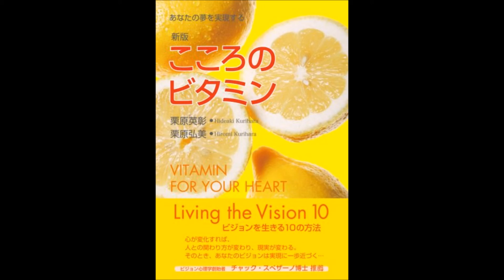【紹介】新版こころのビタミン （栗原英彰,栗原弘美）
今回紹介するのは、　新版こころのビタミン　という本です。

本書は、あなたが抱いている夢や希望、願いを実現するための本です。あなたのビジョンを実現する方法(プロセス/システム)が書かれています。
人は誰でも夢や希望を抱きます。恋愛、結婚、就職、仕事の成功、豊かで満ち足りた生活、健康な肉体、平和な家族、楽しく有意義な人間関係. 。しかし、夢を抱くことと、実際に実現することとは同じではありません。そうした「壁」を乗り越え、自分が描くビジョンに確実に近づく方法、それが本書が紹介する「LV10」です。
LVとはリビング・ザ・ビジョン(Living the Vision)の略。「LV10」とは"ビジョンを生きる10の法則"という意味です。

理想に終わるだけのことが多い自己実現系の本の中でも、かなり具体的で核心をつく内容です。
ただポジティブに生きようとするのではなく、ネガティブな面もすべてを受け入れた上で前進する方法が書かれています。
いつかちゃんと学んでみたいと思わせる素晴らしい本です。